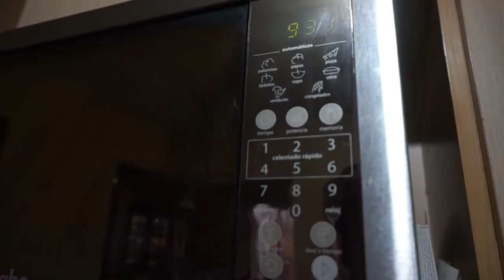Chisme is life... cambios | Liz Guajardo MUA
Una nueva cápsula un poco diferente del tema de maquillaje, pero un poquito más real, espero sea de su agrado...

- Special thanks - 🙏
Motion Intro: Luisa García Carvajal